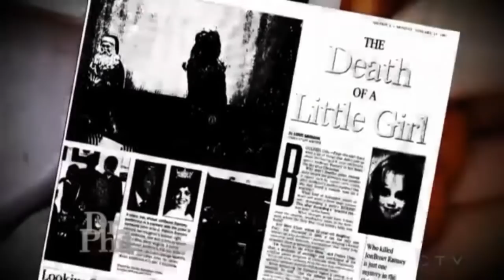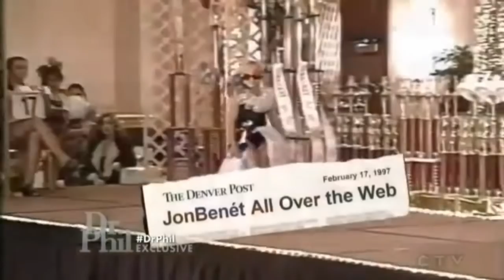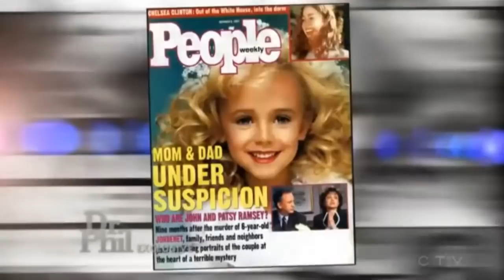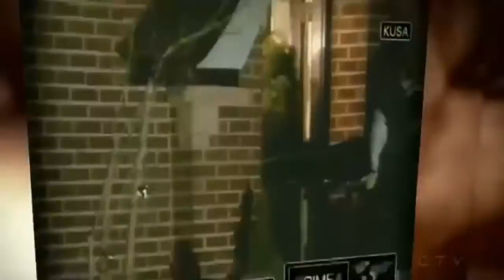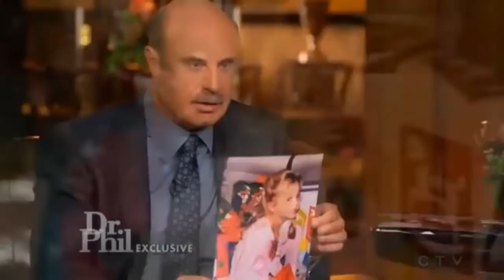Burke Ramsey Interview Part 1